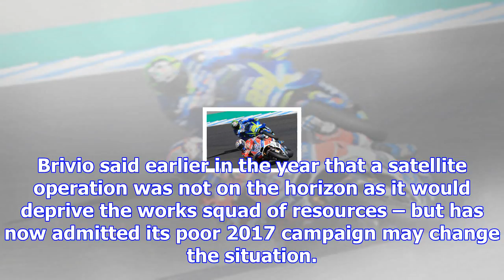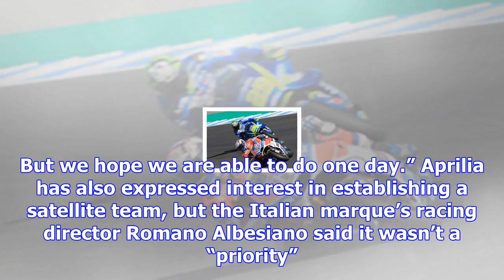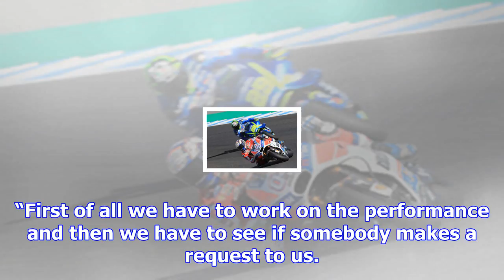Suzuki says 2017 shows it "missed" having satellite team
Since its MotoGP return in 2015, Suzuki has only had its two factory bikes on the grid, in contrast ...